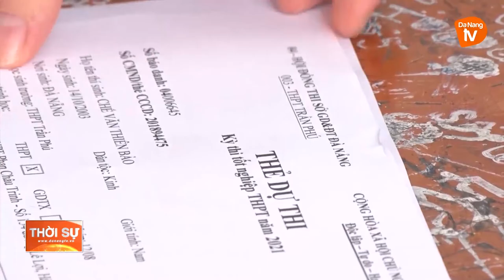SÁNG NAY (7/7), HƠN 990.000 THÍ SINH LÀM BÀI THI MÔN NGỮ VĂN